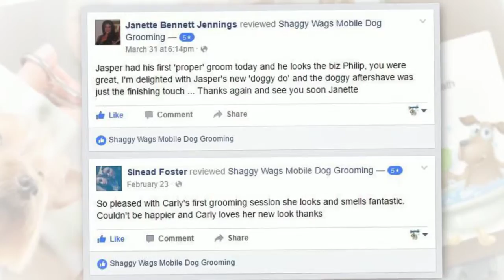Dog Groomers Lurgan 07711 787670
I am a fully qualified groomer (City and Guilds Level 3) and provide a fully insured state of the art mobile dog grooming service that comes to you!

Get in touch with me today to see if I cover your area.

Your dog will receive my undivided attention on a one-to-one basis without the distraction and stress of being in a noisy salon.
This means your dog can enjoy being pampered and grooming time becomes something they look forward to.